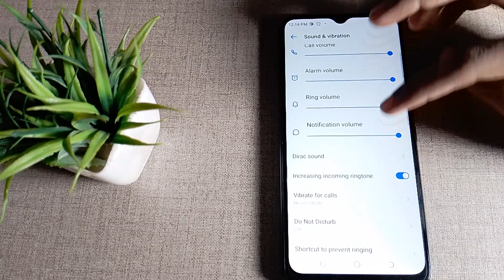How to set Notification sound in Tecno Spark 9T mobile in Hindi setting